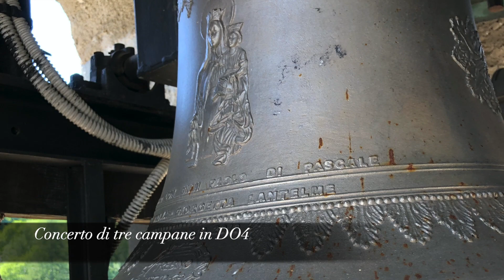Le campane di Bardonecchia (TO), Fraz. Les Arnauds - plenum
Chiesa di San Lorenzo martire in frazione Les Arnauds di Bardonecchia (TO).
Concerto di tre campane in DO4 inceppate a mezzo slancio: campana grande fusa da Iohannes Prelatus nel 1663, seconda campana aggiunta da Trebino nel 2019 e terza campana fusa da Vallier nel 1722.
Plenum eseguito in elettrico manuale dal sottoscritto.

Proseguiamo i censimenti campanari nel territorio di Bardonecchia e giungiamo a Les Arnauds, piccola frazione poco distante da Melezet. La chiesa dedicata al martire Lorenzo è caratterizzata dalla presenza di un campanile romanico al cui interno sono conservate tre campane inceppate a mezzo slancio. La campana media è stata aggiunta nel 2019 al posto dell'antica campana piccola ora conservata in chiesa e sostituita a causa di una crepa.

Un sentito ringraziamento al parroco don Gianpaolo e alla sig.ra Lantelme per la calorosa accoglienza e collaborazione nonché per l'interesse dimostrato verso le nostre catalogazioni.